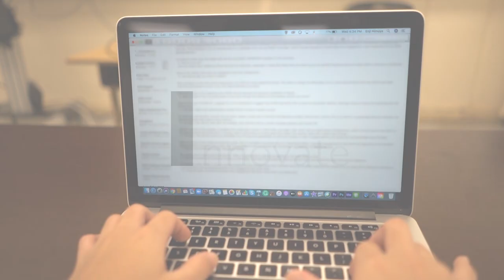Lōkahi | Enjl Himoya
These uncertain times have shaken the traditional framework of our society, which is why service and cooperation within the community are needed more than ever.  Our actions must be influenced by the spirit of Lōkahi. Lōkahi was the guiding principle that powered the Ancient Hawaiian society, as they worked steadfastly in creating a thriving community.

Practicing Lōkahi requires us to listen. Especially during times like these, it's most important that we take heed to the advice of our peers and must not rely squarely on knowledge based on self-understanding. No challenge is too difficult if we work alongside each other with a common vision for the future of our community. Students, this is our time to settle any differences we may have against each other and focus our efforts on recognizing the importance of creating a united front as we battle to secure our future and for generations to come.

This video was written and produced by Enjl Himoya for his bid for Hawaii State Student Council Historian.

Hilo High School
556 Waianuenue Avenue
Hilo, HI 96720